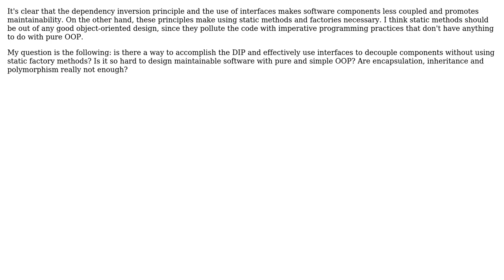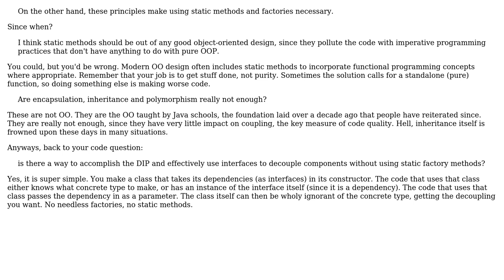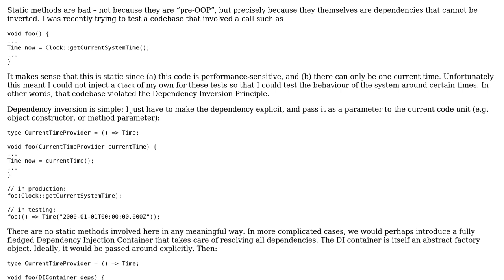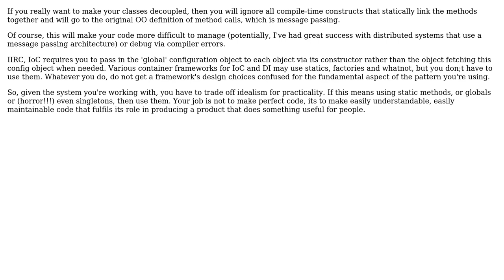Software Engineering: Dependency inversion without static methods? (3 Solutions!!)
Software Engineering: Dependency inversion without static methods?

With thanks & praise to God, and with thanks to the many people who have made this project possible! | Content (except music & images) licensed under CC BY-SA | Music | Images & others | With thanks to user Telastyn user gbjbaanb user fsestini user amon and the Stack Exchange Network Trademarks are property of their respective owners. You are responsible for your own actions.